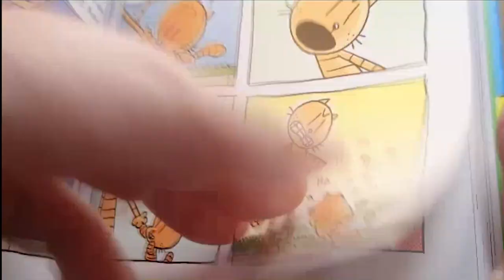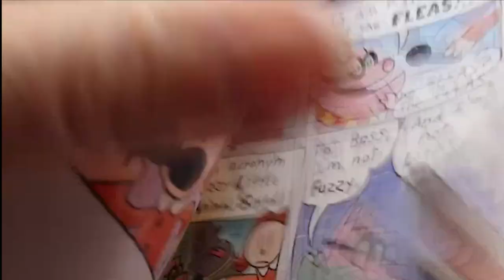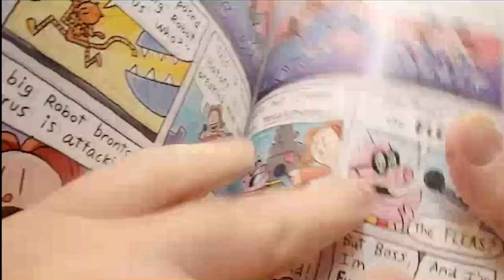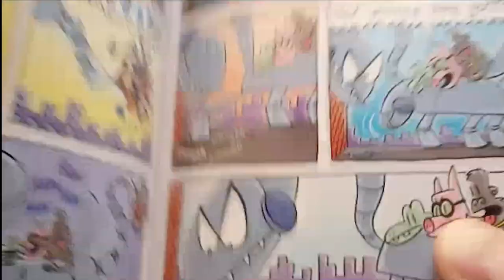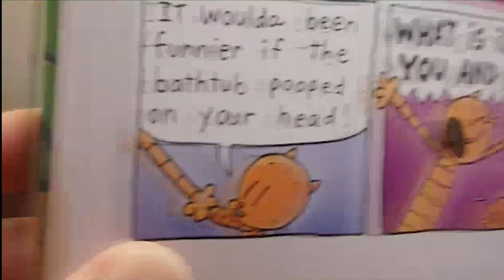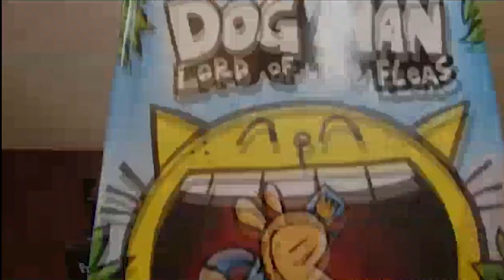Dav Pilkey: Dav Reads Aloud from Dog Man: Lord of the Fleas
Listen to this fun read-aloud of "Dog Man: Lord of the Fleas," narrated and voiced by author and illustrator Dav Pilkey.